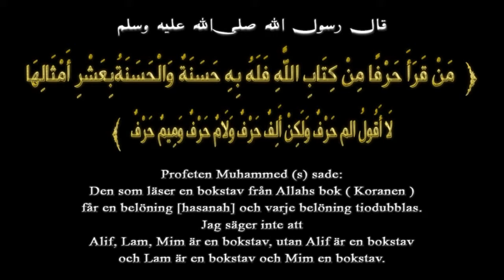Koran svensk tal - 109 Surah Al-Kafirun (StudioislamTv)